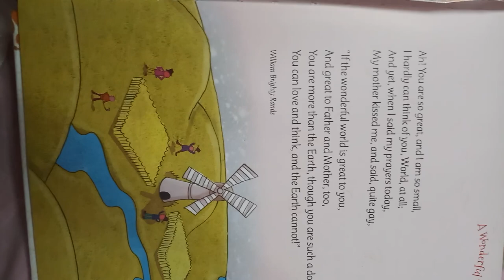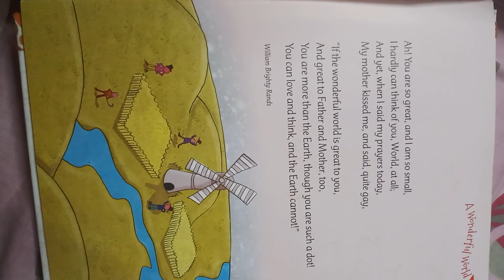The wonderful world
Poem by William Brighty Rands!